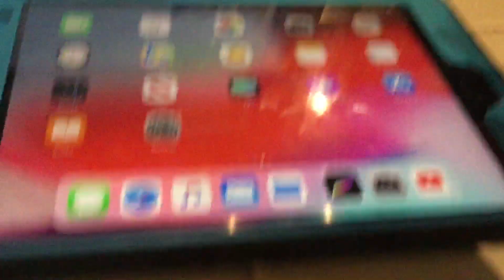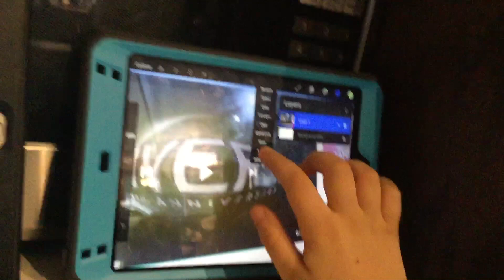Getting make g major 1 on photos and Procreate!